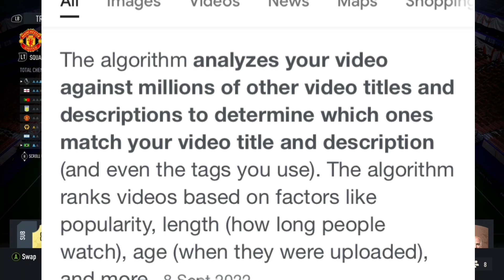JONES.EXE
In this video I use the worlds best center back! Is he any good? Find out! Also sorry for the 2 minute long intro 😅

10 Likes for part 3!
15 Likes for Phil Jones and Harry Maguire to be put up front!